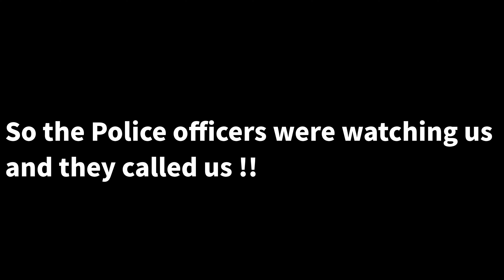How to Cut others Kite | Kite Fighting | Tips and Tricks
Welcome back to Mohit k toofani vlogs I hope you all are fine and doing well in your life.